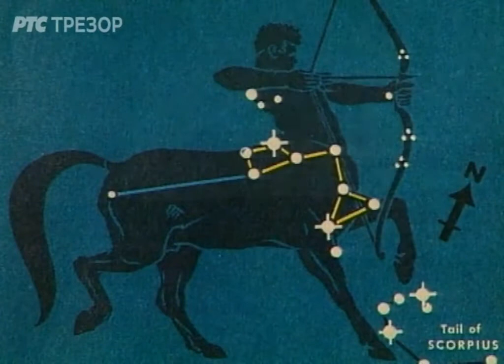Сазвежђа и легенде 1/9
Порекло сазвежђа

2001. Снимљен је веома квалитетан серијал из астрономије и посебно њеног огранка-астрогнозије. Попут и неких ранијих серијала (нпр Астрономска почетница из 1992.) и овај плени једноставношћу а и својом трајношћу, јер наука изречена у њему  је основног и темељног облика па је отпорна на проток времена.